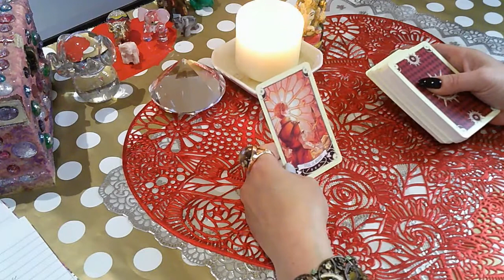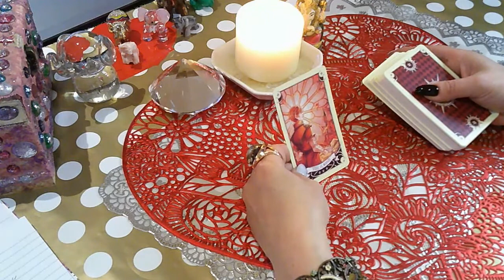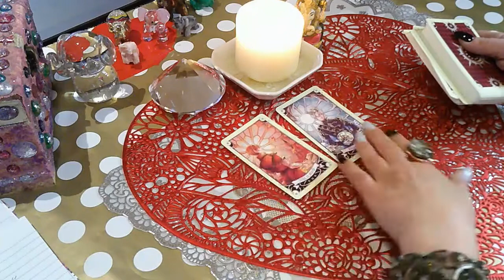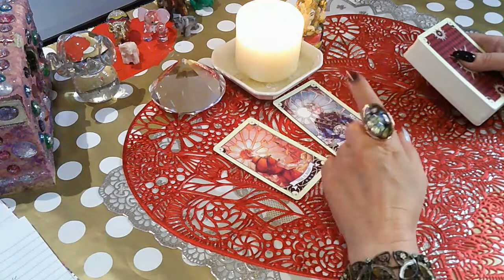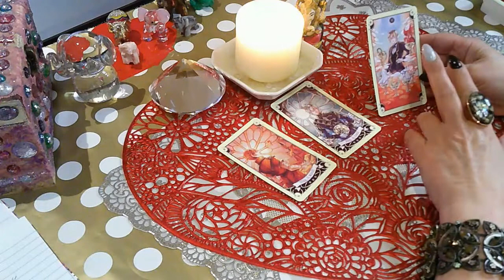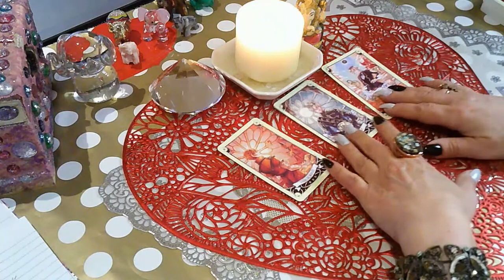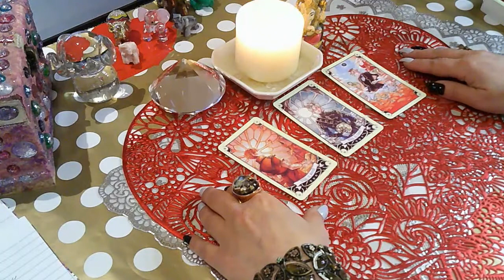ШАНС... НЕ УПУСТИТЕ!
Консультация для рюбой страны мира.